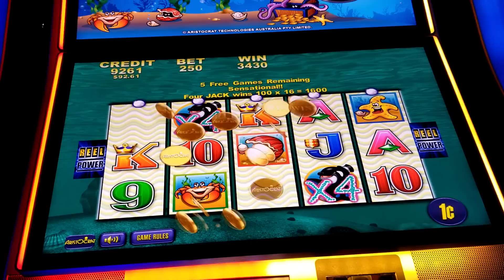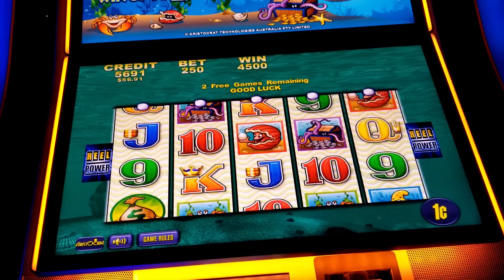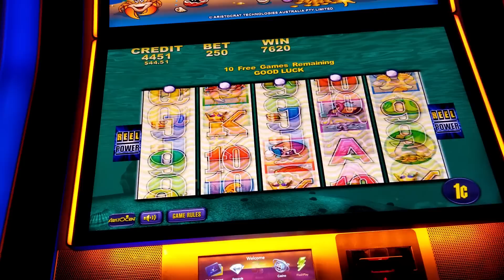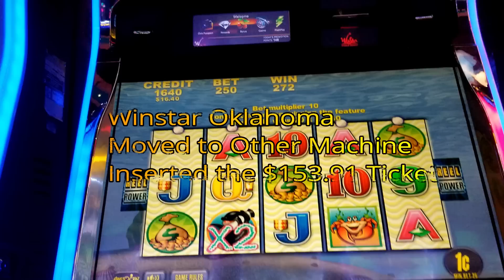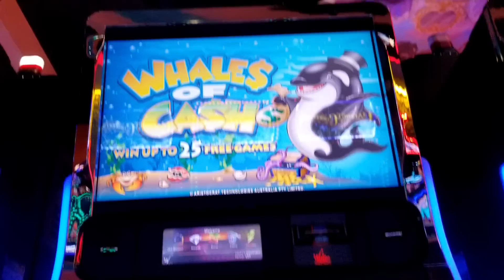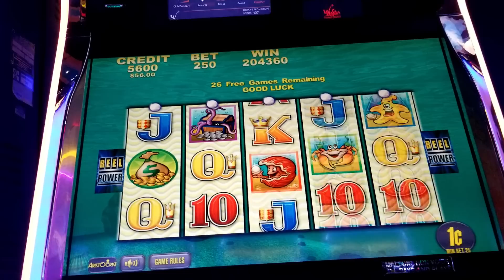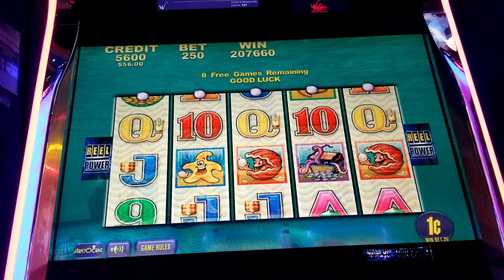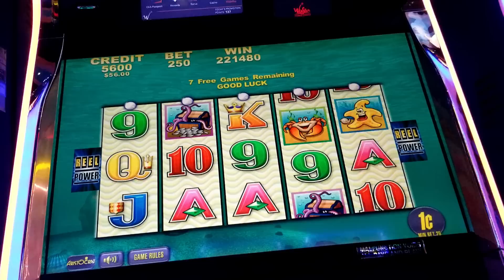Amazing Jackpot Handpay On Whales Of Cash Original Slot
Included Six Game Bonuses.